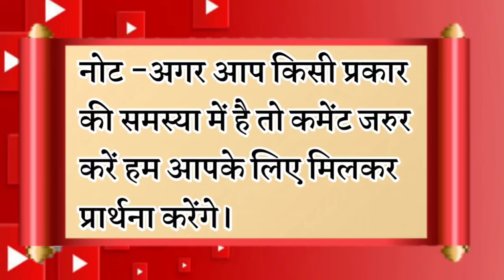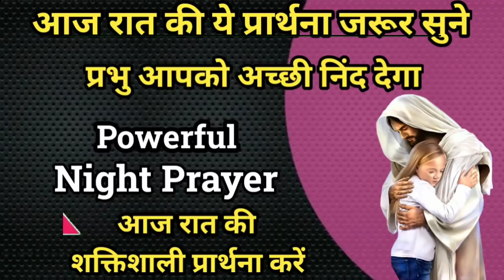आज रात की ये प्रार्थना जरूर सुने | Night Prayer